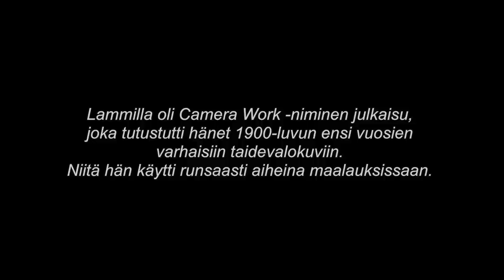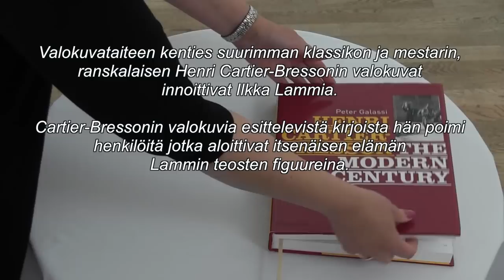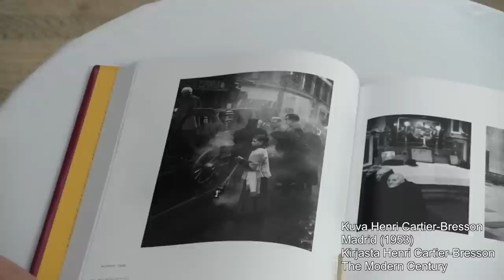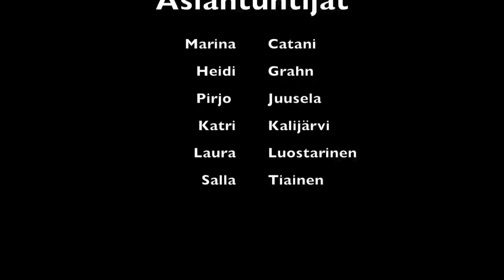Ilkka Lammi - Menneisyyden kaiku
Video Ilkka Lammin näyttelyyn Taidemuseo Veturitallissa.

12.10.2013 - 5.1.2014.